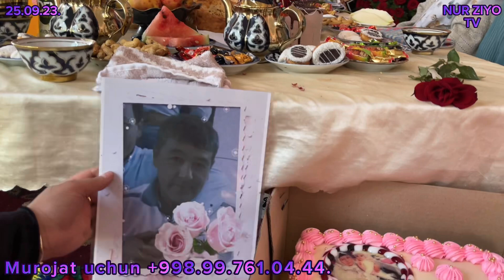QIZLARIDAN BU SOVG’ALARNI KUTMAGAN EDI. ONA JUDA XURSAND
ASSALOMALEYKUM AZIZLAR XURMATLI OBUNACHILAR KANALIMIZGA OBUNA BOLISHNI UNUTMANG